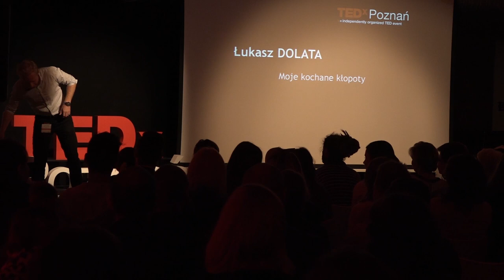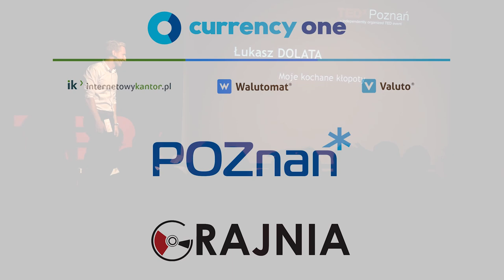Moje kochane kłopoty | Łukasz Dolata | TEDxPoznan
Łukasz encourages to seek troubles and argues that providing solutions learns much more than passive avoidance of problems.

Łukasz zachęca do szukania kłopotów i przekonuje, że szukanie rozwiązań uczy znacznie więcej niż biernie unikanie problemów.

Łukasz Dolata, przedsiębiorca, producent oraz project manager. Partner w Oversee Production, firmie specjalizującej się w kompleksowej produkcji filmów i animacji oraz współzałożyciel studia kreatywnego Harce zajmującego się projektowaniem wizerunku marek. Wieczny optymista i idealista. Wyznawca hasła „Screw it, let's do it”.

Businessman, producer and project manager. Partner in Oversee Production, company specializing in complex film and animation production. Co-founder of creative studio Harce working on a brand image's design. Eternal optimist and idealist.